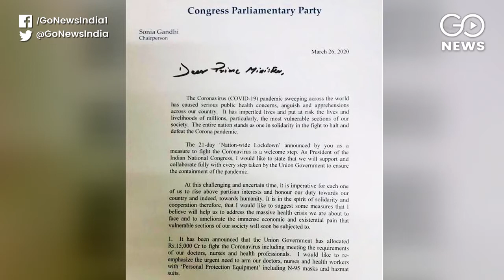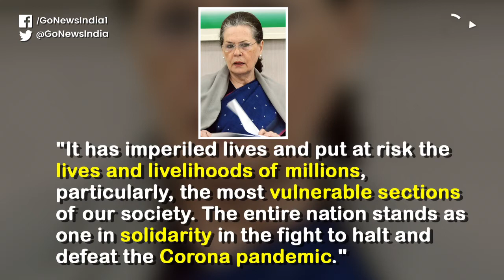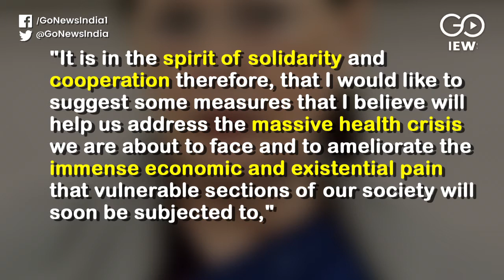Sonia Lends Support To Government, Writes To PM On Lockdown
Congress president Sonia Gandhi lends support to the Government in a four-page letter to PM Modi over lockdown and suggests economic and health measures to fight the Coronavirus pandemic. Ajay Jha reports